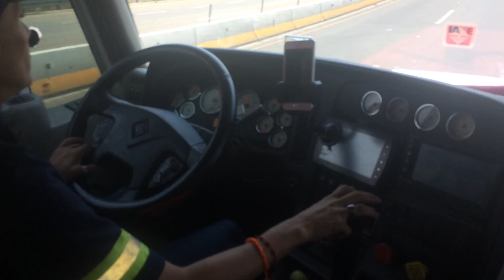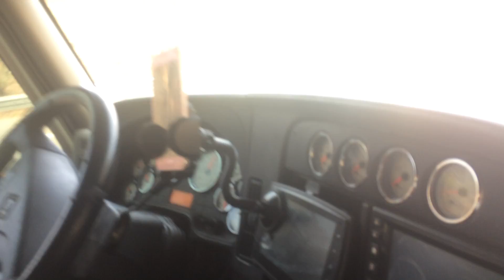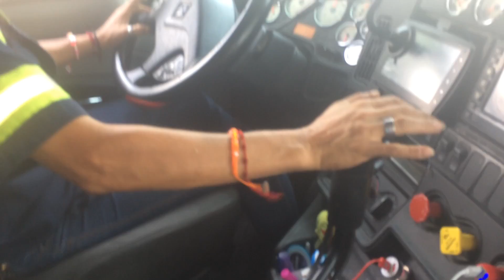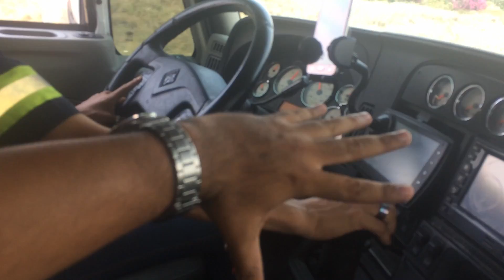de viaje con gaby cortes la pantera eeeuuu ppprrrttt